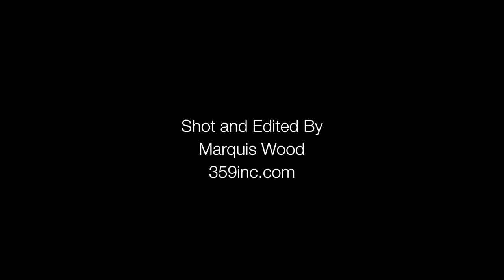NO CAVALIER by dionna pridGeon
Choreography by dionna pridGeon
Shot and Edited by Marquis Wood.
New York City
DANCERS:
Jourdi Waller
Hanna Kim
Maria Macsay
Eimilie Davis
Sophie Moyer
Victoria Fowler
Olivia Mendez
Christen Quattlebaum
Karina Roytman